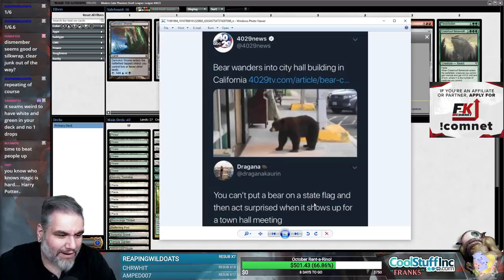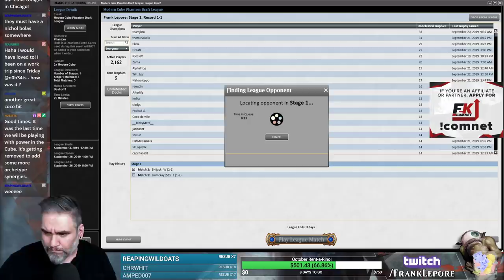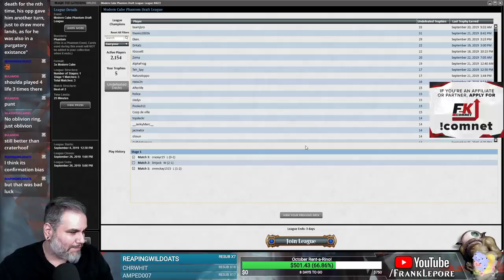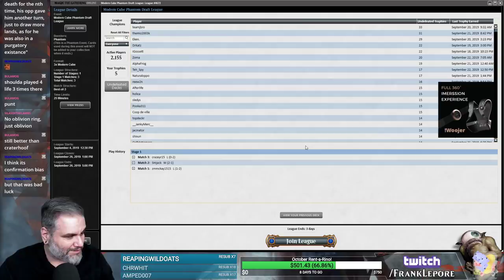(Magic Online) Modern Cube Draft #25 - 9/29/19